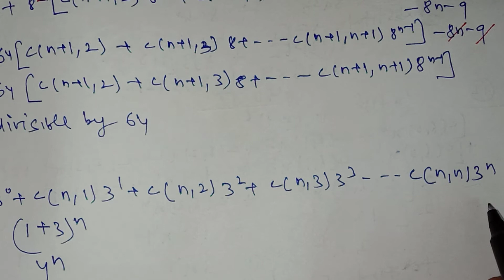xi_Binomial Theorem Lecture 3